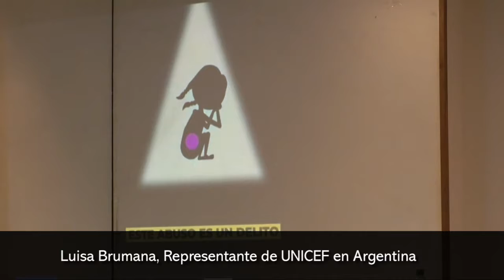Misiones cuenta con una Guía de atención integral de niñas y adolescentes embarazadas menores de 15